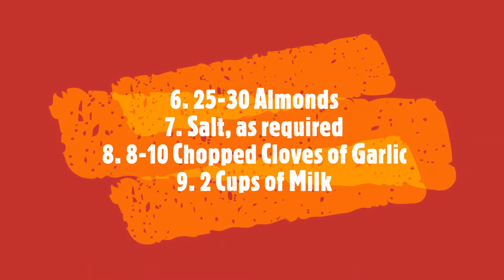ALMOND AND BROCCOLI SOUP | Tasty, Delicious & Healthy Soup | New Year, & Health | Happy New Year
Today, at "Kitchen Stories", we made "Almond and Broccoli Soup". Wishing yáll a very Happy New Year!
Easy to follow steps and using easily available ingredients, each video is a must watch!
Do try and let me know how it turned out in the comment section below!

Filmed and Edited by Yash Bhalla